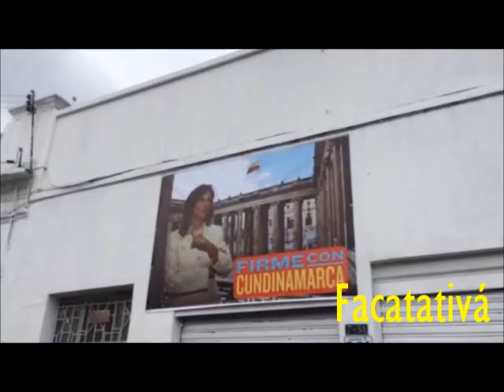¡ Facatativá está Firme Con Cundinamarca !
Toda una fiesta se vive en Facatativá con la expectativa de la visita de Nancy Patricia Gutiérrez a este municipio de Cundinamarca. Firme Con Cundinamarca